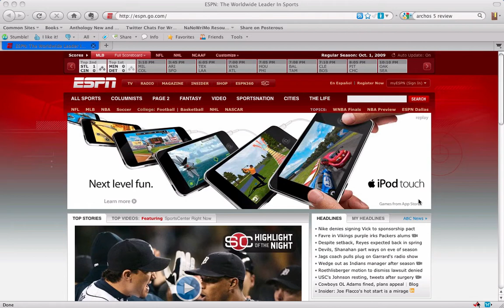iPod Touch ad on Espn.com in HD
An iPod Touch advertisement that interacts with the header and navigation bar on ESPN.com.  Recorded in HD.